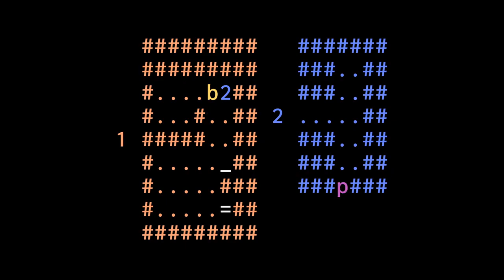📦 PATRICK'S PARABOX parece simple, pero hará EXPLOTAR tu cabeza 🤯 ANÁLISIS REVIEW PC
🖋️ Reseña y análisis en español de Patrick's Parabox para PC. Se trata de un juego independiente de puzles de tipo sokoban, que al mismo tiempo juega con la recursividad y las figuras paradójicas.

📜 Patrick’s Parabox tiene unas reglas muy simples: controlamos a una caja rosa con ojitos, con el objetivo de empujar otras cajas para que se posen en ciertas casillas de cada nivel, pero detrás de este simple diseño, se esconde una curiosa mecánica: el poder meternos dentro de las cajas. ¿Cómo influye esto a un rompecabezas tan clásico? Pues te lo contamos todo en este análisis 😉.

🔴 ¿CON GANAS DE MÁS? 💞